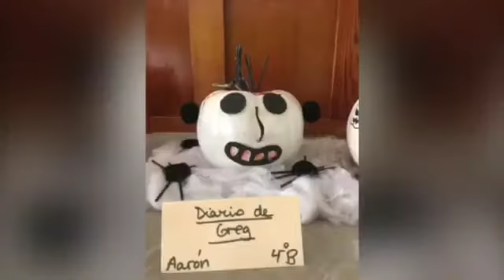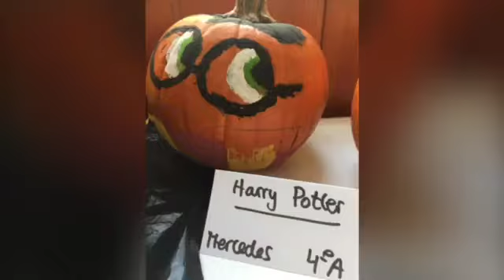SAMAÍN NA BIBLIOTECA